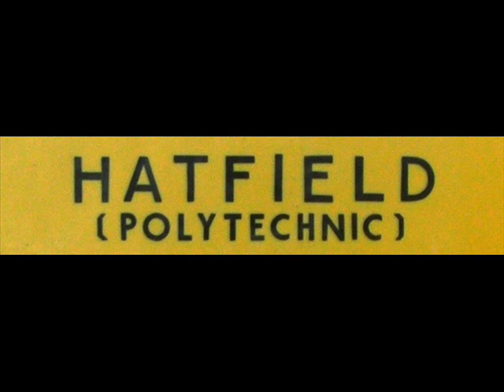THE POLICE - Hatfield 21-02-1979 Polytechnic UK (from audio tape)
THE POLICE - Hatfield 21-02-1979 Polytechnic UK
(from audio tape)

the recording at 01:20 minute becomes clearer.
.audio source (found on an old tape) particularly interesting, with audio dynamics that highlight the power of the trio, especially the tight link between Sting's bass and Stewart's drums.

Can't Stand Losing You (CUT)
So Lonely
Fall Out
Hole in My Life
Truth Hits Everybody
Message in a Bottle
Peanuts
Roxanne